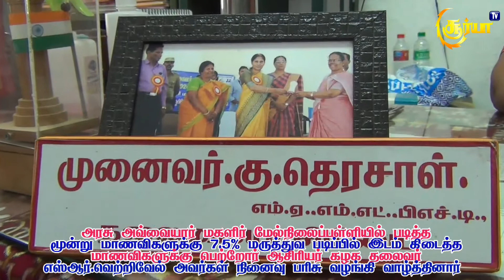தர்மபுரி அவ்வையார் பள்ளியில் படித்த 3 மாணவிகளுக்கு மருத்துவ இட ஒதுக்கீடு PTA கழகம் சார்பில் பாராட்